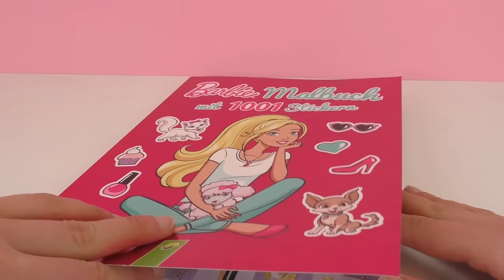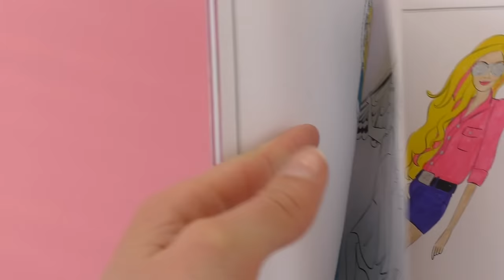BARBIE malen als EISKÖNIGIN ELSA | Ausmalen im Malbuch mit Kathi Spiel mit mir Kinderspielzeug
Kathi mal Königin Elsa in das Barbie Malbuch

8784